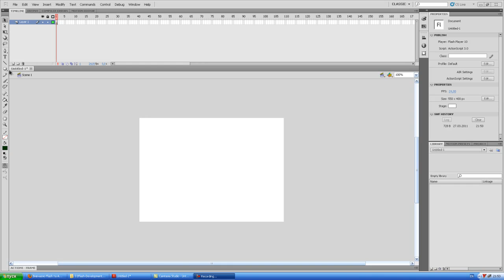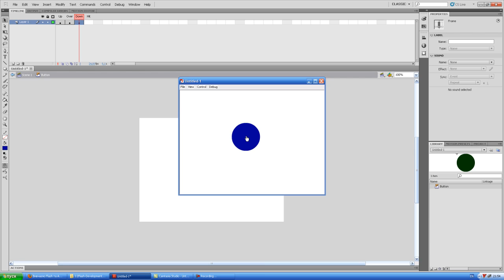How to make button in flash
In this short screencast I show, how to make button in Flash